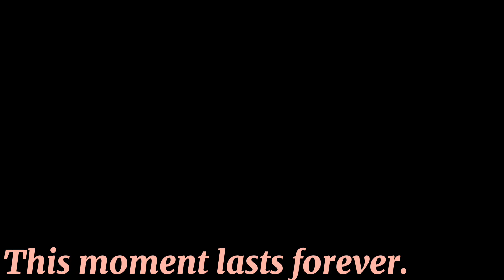[Gacha Life 2] When Time Stands Still. // OCs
Yes your honor my inspiration is Gege Akutami

Honestly I was just bored and my main thing is taking ages. So here have this.